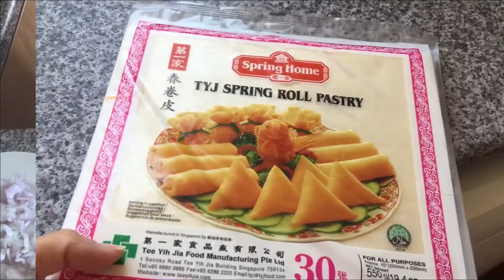CHICKEN SPRING ROLL | LUMPIA GORENG ENAK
Kumpul, makan, kenyang, happy 😍😄😄
Suami dan anak2 doyan bgt sama spring roll alias lumpia goreng ala mommy Patricia 😍😍 So crispy, kriuk kriuk 👍👍 Yuuuuk liat cara mommy Patricia buat spring roll yg renyah, gurih dan enak 👍 dan liat kehebohan anak2 rebutan makan spring roll 😄